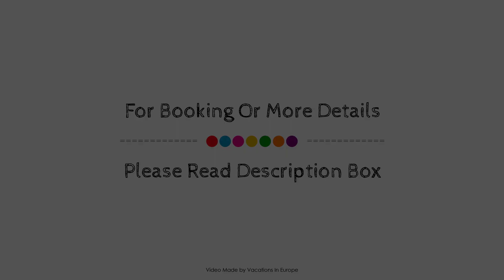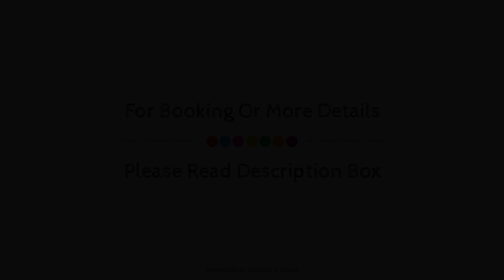Villa Ingeborg, Furstenberg-Havel, Germany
Searching For
1. Villa Ingeborg - Furstenberg-Havel
2. Villa Ingeborg - Furstenberg-Havel Virtual Tour
3. Villa Ingeborg - Furstenberg-Havel Rooms
4. Villa Ingeborg - Furstenberg-Havel Amenities
5. Villa Ingeborg - Furstenberg-Havel Videos
6. Villa Ingeborg - Furstenberg-Havel Offers
7. Villa Ingeborg - Furstenberg-Havel Deals
Audio Credit:
Track Title: Blank Slate
Artist: VYEN